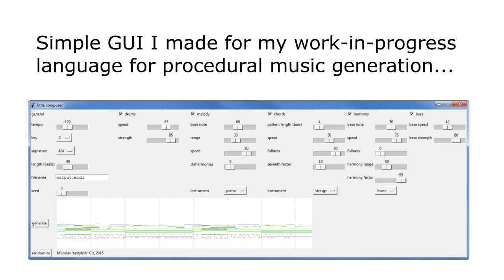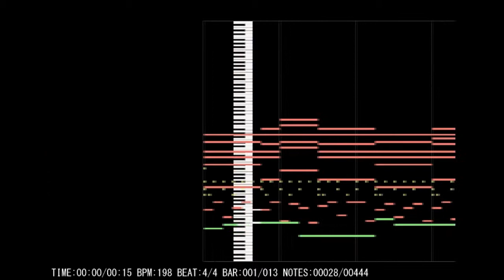Tool for procedural MIDI music generation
This is only a prototype program that was created during
work-in-progress project. This is only a demo of what I intend to do in the future.